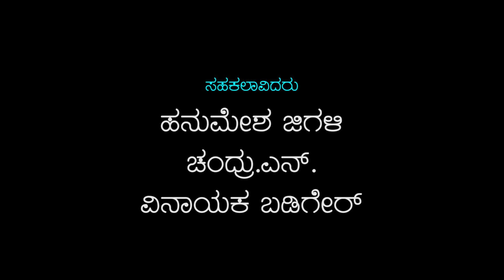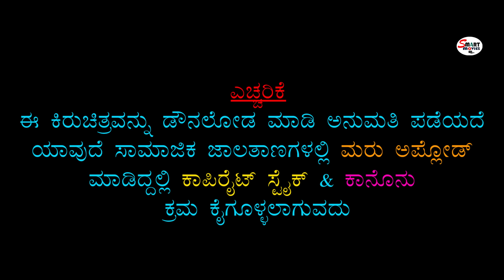Halli College | Kannada Short Film | Avinasha Chouhan | 2020 | Social awareness | Indian Short Film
This Short film main theme is women's Education System in Indian Village
Story, Screenplay, Dialogue, Camera, Editing

Director: Avinsha Chouhan
(13th Short film)
Artist: Shivappa.M.Bidnal, Preeyanka kinnal, Duragappa, Chandru, Hanamesh Jigali, Vinayak Badiger